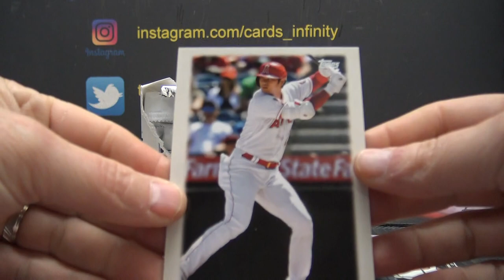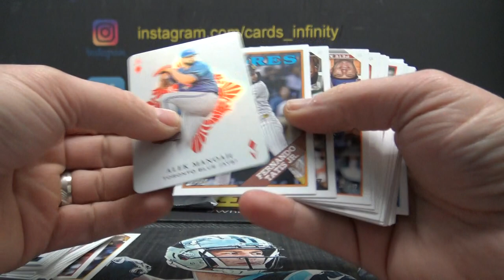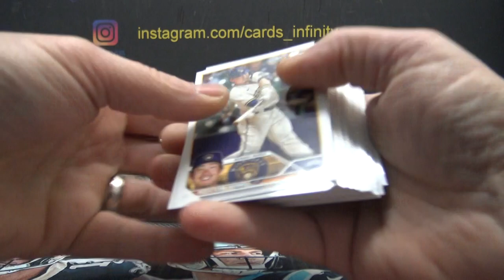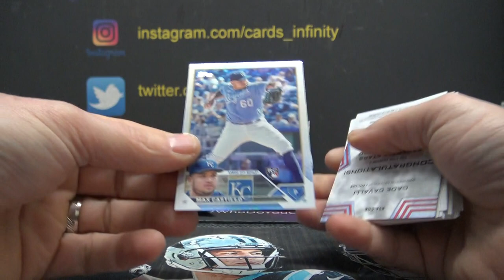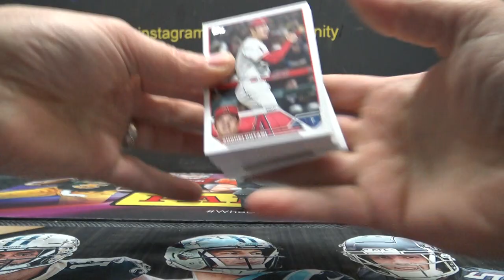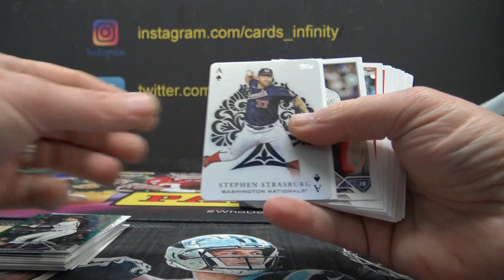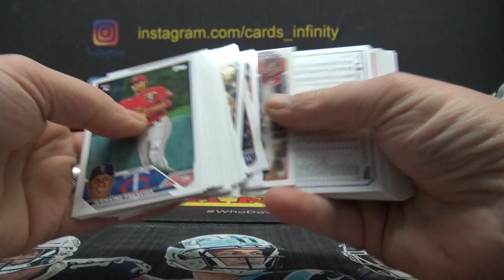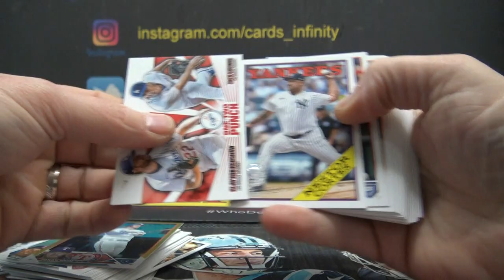2023 Topps Series 1 MLB Baseball Jumbo Box Random Packs Break # 4